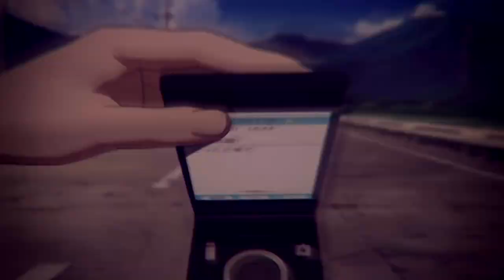「AMV」- Say Goodbye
►Anime: Yosuga No Sora , Hige Wo soru
►Song: Unknown Brain - Say Goodbye (ft. Marvin Divine)
TG :
OVA
PV
OST
OP
ED
MIX
FINAL
ANIME
Anime episode
New
ANIME MIX
ANIME AMV
Opening
Ending
opening
episode